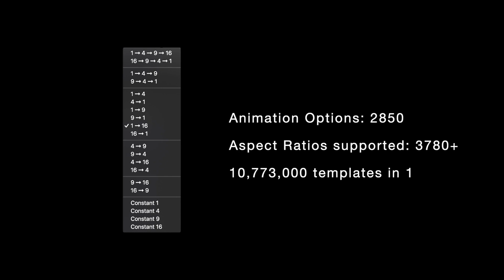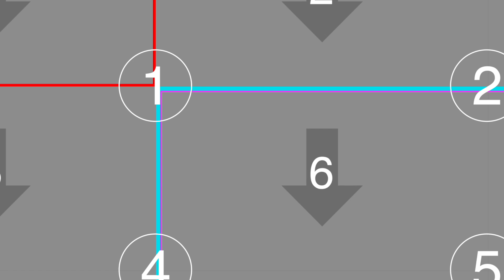Zoom Panel SC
Original description lost due to an accidental deletion.